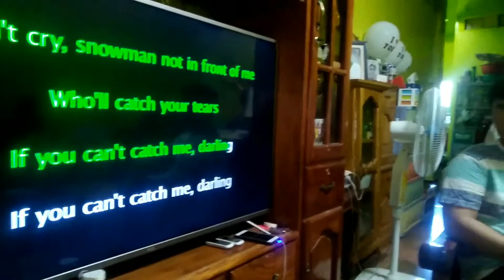VLOG 21 II BONDING TIME